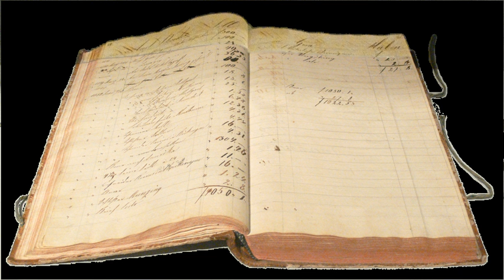Net income | Wikipedia audio article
00:03:35 1 Definition
00:05:20 2 An equation for net income
00:05:49 2.1 Example
00:06:54 3 Other terms
00:07:55 4 See also
00:08:14 5 References
00:09:14 operating profit – taxes – interest
00:09:20 Other terms
00:09:30 Net sales
00:10:05 net sales – cost of goods sold – operating expense – taxes – interest

- Socrates

SUMMARY
In business and accounting, net income (total comprehensive income, net earnings, net profit, bottom line, gross profit, gross margin, sales profit, or credit sales) is an entity's income minus cost of goods sold, expenses and taxes for an accounting period. It is computed as the residual of all revenues and gains over all expenses and losses for the period, and has also been defined as the net increase in shareholders' equity that results from a company's operations. In the context of the presentation of financial statements, the IFRS Foundation defines net income as synonymous with profit and loss. The difference between revenue and the cost of making a product or providing a service, before deducting overheads, payroll, taxation, and interest payments. This is different from operating profit (earnings before interest and taxes).A common synonym for net profit when discussing financial statements (which include a balance sheet and an income statement) is the bottom line.  This term results from the traditional appearance of an income statement which shows all allocated revenues and expenses over a specified time period with the resulting summation on the bottom line of the report.
In simplistic terms, net profit is the money left over after paying all the expenses of an endeavor. In practice this can get very complex in large organizations or endeavors.  The bookkeeper or accountant must itemise and allocate revenues and expenses properly to the specific working scope and context in which the term is applied.
Definitions of the term can, however, vary between the UK and US. In the US, net profit is often associated with net income or profit after tax (see table below).
The net profit margin percentage is a related ratio. This figure is calculated by dividing net profit by revenue or turnover, and it represents profitability, as a percentage.
It is a measure of the profitability of a venture after accounting for all costs and taxes. It is the actual profit, and includes the operating expenses that are excluded from gross profit.
Net income is usually calculated per annum, for each fiscal year. It is the same as net profit but a distinct accounting concept from profit, i.e. the amount of money the company has made before its company-specific deductions are subtracted. Net income can also be calculated by adding a company's operating income to non-operating income and then subtracting off taxes."How does a company decide whether it is successful or not? Probably the most common way is to look at the net profits of the business. Given that companies are collections of projects and markets, individual areas can be judged on how successful they are at adding to the corporate net profit."